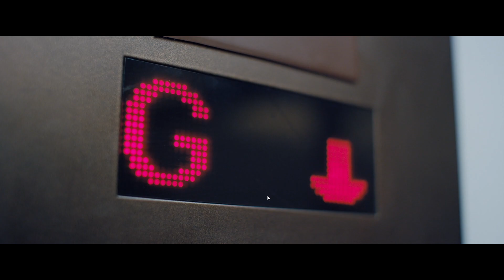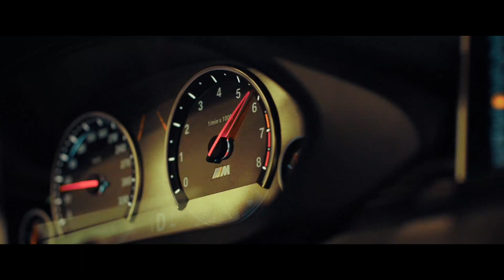Late Shift - This Is Going TOO WELL... - Acez Plays - Episode 2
Channel Membership!